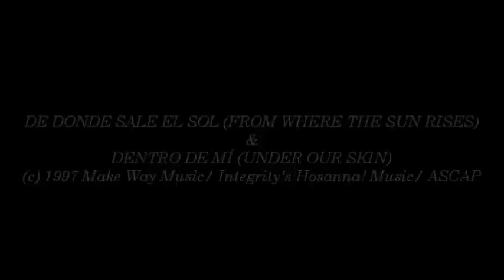Danilo Montero Y Jaime Murrell- De Donde Sale El Sol (From Where The Sun Rises) (Medley)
CANCIÓN # 801

MEDLEY INCLUYE:

- De Donde Sale El Sol (From Where The Sun Rises)

- Dentro de Mí (Under Our Skin)

DIRECTORES DE ALABANZA: DANILO MONTERO Y JAIME MURRELL

ALBUM: NO MÁS BARRERAS (NO MORE WALLS)

(c) 1998 Make Way Music/ Alliance/ Integrity's Hosanna! Music Inc./ HeartCry